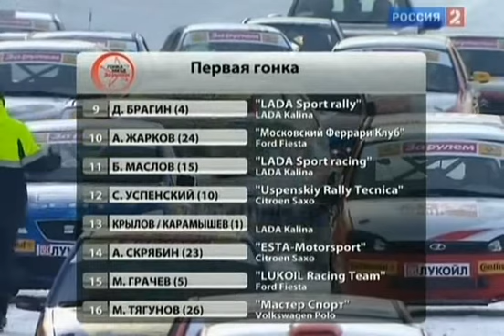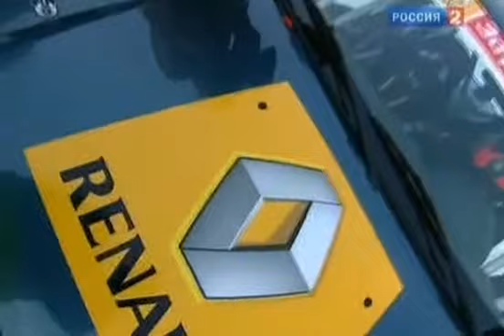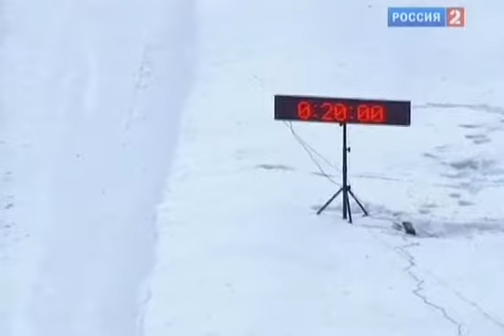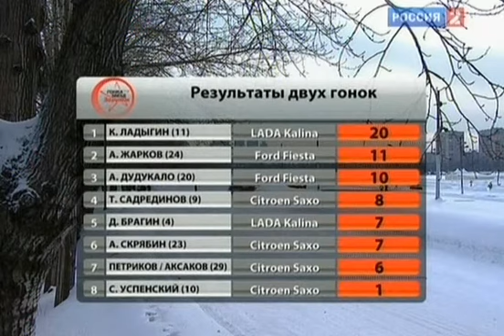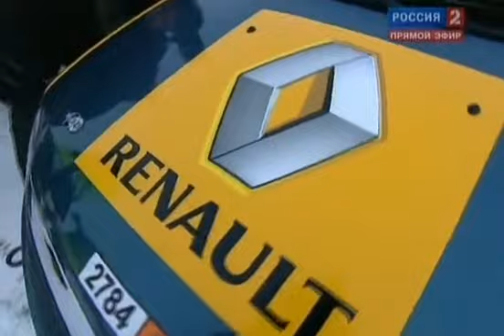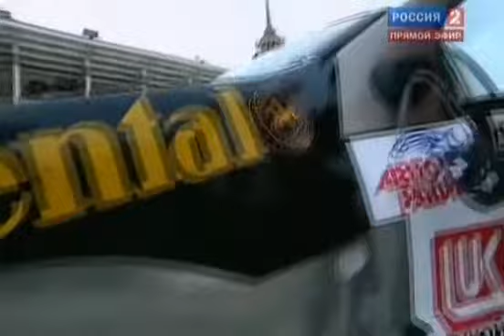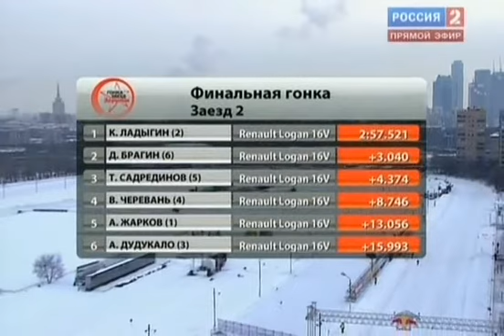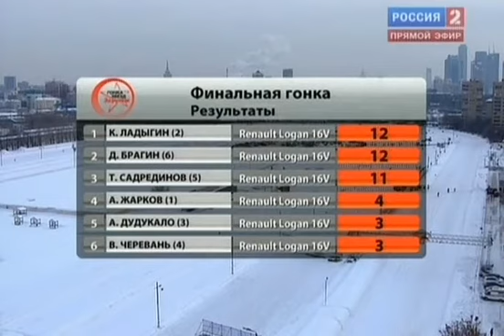Гонка Звёзд "За Рулём" 2011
HTRacingS.ru - Autosport and Simracing
race.zr.ru